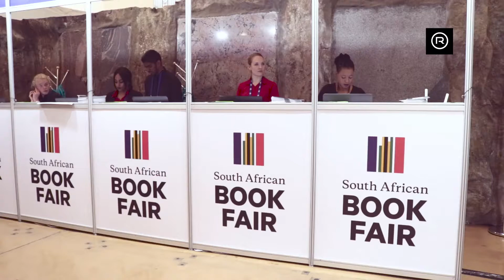South African Book Fair: Gerry Elsdon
Chatting to Gerry Elsdon about the essence of reading, Joined by DP Mr. Cyril Ramaphosa taking on Gerry Elsdon to beat his 30 books a year challenge